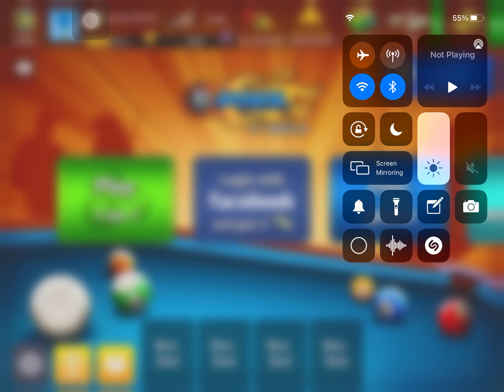Play 8 Ball Pool on Ipad 1 vs 1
សូមស្វាគមន៍មកកាន់ TOS Mer live,
សូមអរគុណ!